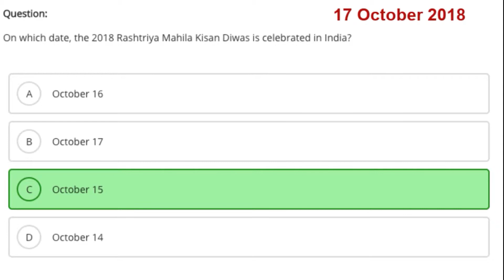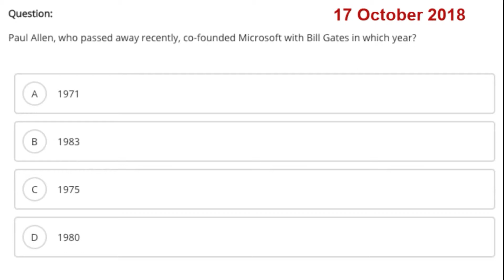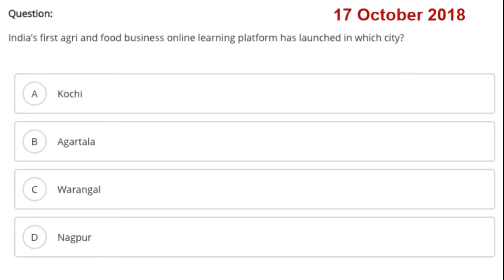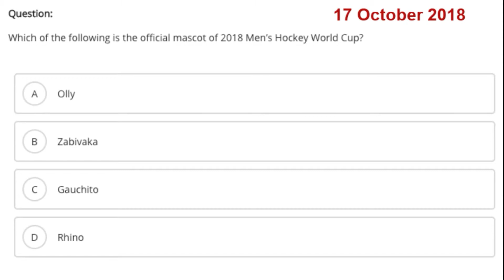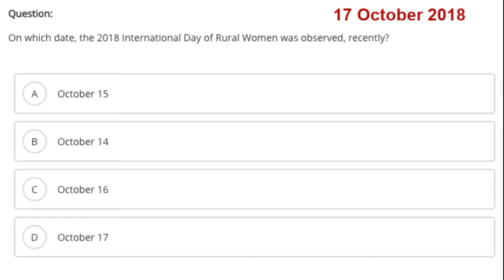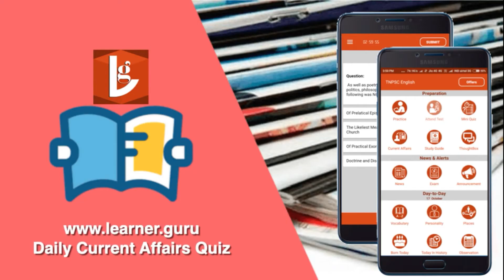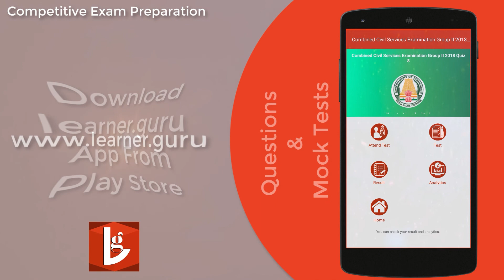October 17 Current Affairs For TNPSC TNUSRB RRB SSC BANK KPSC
Are you preparing for Banking, Medical, SSC, RRB, TNPSC, Kerala PSC or Any other Competitive Exam ?